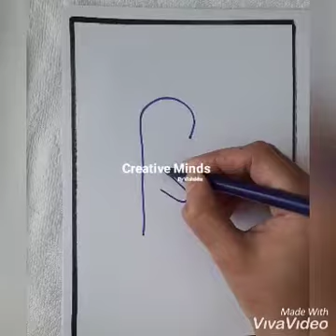How to draw beautiful Scenery with cute penguin/sea side/scenery for kids in easy steps/kindergarten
Hello everyone !

ln this channel I am going to post drawing and art and craft related materials for kids and as well as for elders and for beginners. Videos of this channel are totally made for art and craft lovers only.

Material required : Sketch pens, paper, marker

Scenery with cute penguin/ sea side / Eye catching cool, easy scenery for kids/ Beginners/ art lovers in easy steps